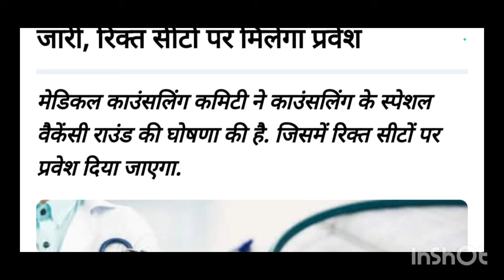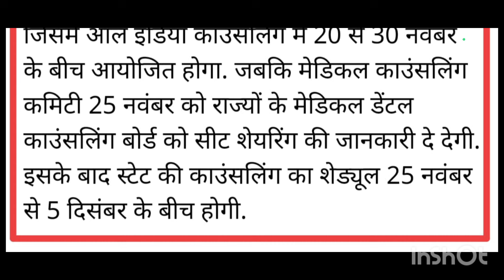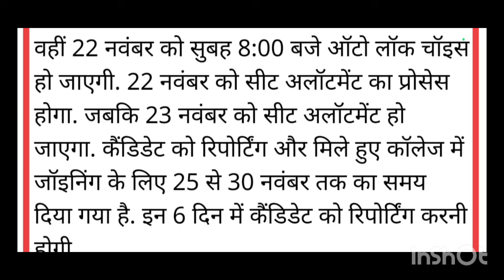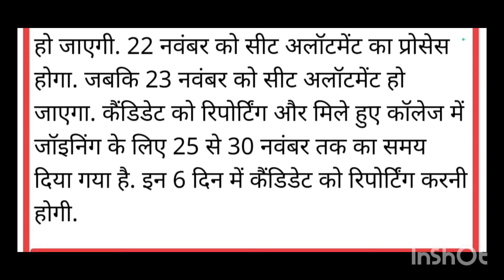MBBS SPECIAL ROUND COUNSELLING 2024 🤪 SPECIAL ROUND में रिक्त सीटों पर पाऐं एडमिशन